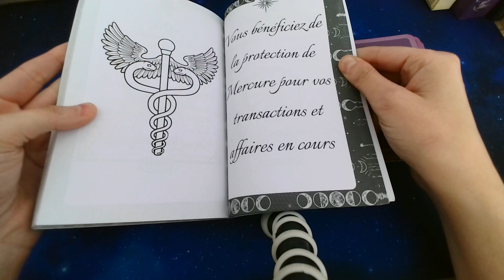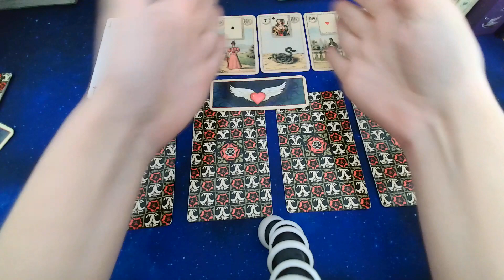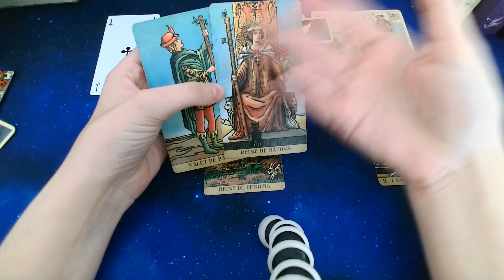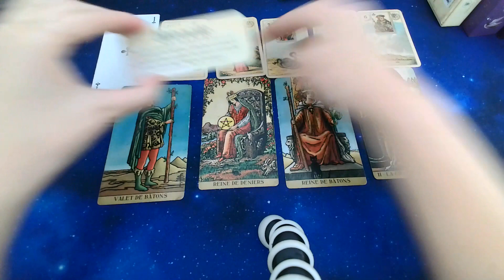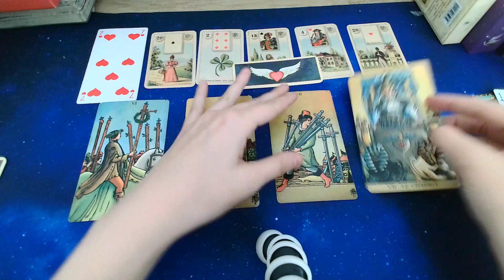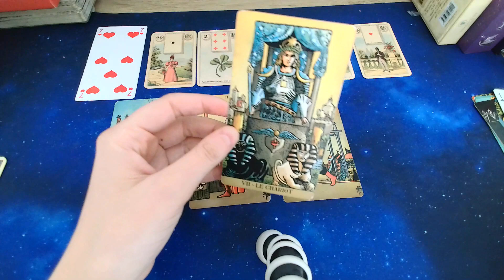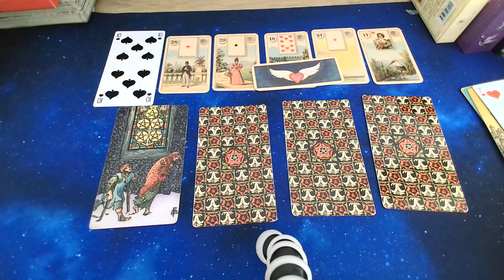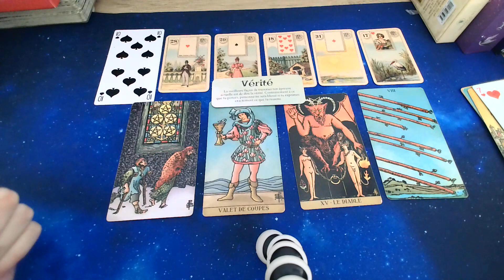👤Qui arrive dans ta vie et comment? Portrait Robot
Tirage à 3 choix
Choix 1:  3m15
Choix 2:  16m
Choix3:   27m
Pour des RDV j'ai des disponibilités à la demande car je suis en surbook de rdv merci de votre confiance